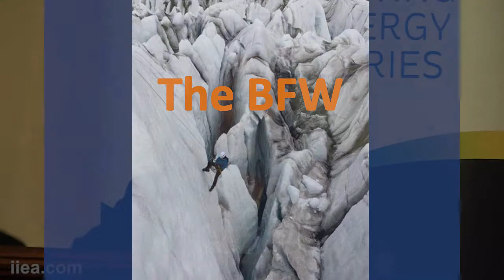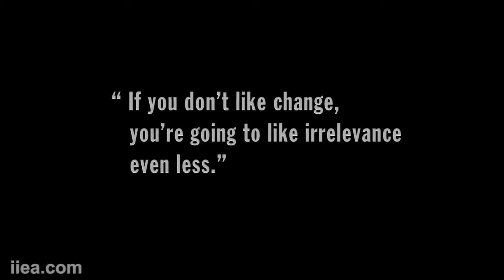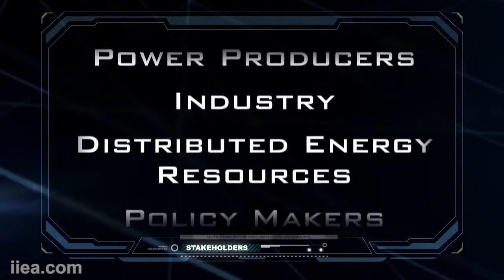Julia Hamm - A Blank Slate for Energy Markets: Steering the Evolution of an Industry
About the Speech:

Julia Hamm, CEO of the Smart Electric Power Alliance, discussed the initiative her organisation launched in the US, asking energy sector leaders to redesign the American grid from scratch. Energy sector experts and stakeholders were asked the question: What if you had a “blank slate” to create the perfect energy market, unhindered by existing market design or legacy infrastructure? In her address the the IIEA, Ms. Hamm discussed key proposals SEPA received for this hypothetical “51st State” of America, and discussed how the initative provides the canvas on which all affected stakeholders – electric utilities, policymakers, regulators, project developers, customers and advocates – can develop ideas for a long-term, sustainable energy market that benefits all.

About the Speaker:

Julia Hamm, President & CEO of Smart Electric Power Alliance (SEPA), has more than 15 years of experience advising and collaborating with utilities, manufacturers and government agencies on renewable energy and energy efficiency strategies and programs. The knowledge and experience she has gained as the President and CEO of SEPA since 2004 makes her one of the world’s foremost experts on the nexus between utilities and distributed energy resources.

This event is kindly supported by ESB as part of the 2016 Lecture Series "Powering the Future".